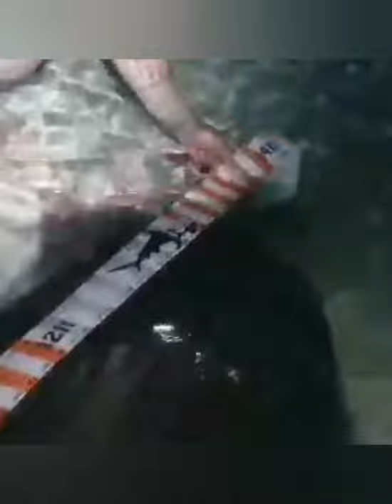Shark fishing compilation 2020 east coast australia